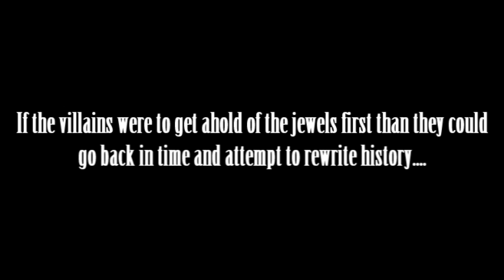Wishes Set Free [NON/DISNEY ROLEPLAY] [OPEN] DEADLINE: DEC. 1st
[READ DESCRIPTION]

First off, you should all know:
This is a CANON roleplay. I repeat, CANON roleplay. This means canon couples only. The only exception to that would be if you picked someone like Charlotte who has no love interest, than she could get with Proteus or some other lonely soul. XD

Okay, now that I've covered that..
As far as reserving characters there is a FIRST COME, FIRST SERVE rule. HOWEVER, you MUST make an intro video AND submit a small written audition. Let me elaborate, I don't want to roleplay with a person who speaks like this "Lik OMG lol I jus lik totlly saw dis cut guy." Just in the description of your intro video write a small little example of rping style or PM a sample to myself. You don't have to do this if I've formerly been in a roleplay with you because obviously I already know. :D (Again, I don't expect your grammar to be perfect and I know English isn't everyone's first language, I just want it to be understandable, ya know?)

ALRIGHT THIS IS VERY IMPORTANT! :) You may ask for ONE character. Just ONE for the moment. You can pick either hero, sidekick, or villain. This is just to start things out. You will be allowed more characters once the roleplay has actually begun.

OH and for your audition video, just make a recap of your character's story or if you're a villain you add their plans and who they're going after but make sure you include their past in it too. :3

LIST OF TAKEN/RESERVED CHARACTERS
Heroes/Heroines
Rapunzel - BoomerAANGProduction
Ariel - shortiepai
Tinkerbell - bannanakiwi
Mulan - DragonRiderofRohan
Alice - MorganCousinsInc
Eric - TheMasterEddo
Jasmine - QuietWonders
Meg - xRolePlayGirlStudios
Lilo - singingintherain1997
Anastasia - relhoff
Belle - XxLightxStarxXAgain
Kida - Adisenna
Esmeralda - AnimeFanGirl92
Giselle - TheNight130
Basil - writer0015
Chel - QueenofWolves02
Milo - theblackwerewolflady
John Silver (?) - beatensenseless902

Sidekicks
Pegasus - BoomerAANGProduction
Timon - shortiepai
Dixey - bannanakiwi

Villains
Hades - BoomerAANGProduction
Maleficent - shortiepai
Mother Gothel - bannanakiwi
Jafar - Sonihadow21
Ursula - xBluLady
Chernabog - HeavyLight17
Evil Queen - undergroundmermaid
Horned King - GAvillain

((IF YOU ASK FOR GISELLE OR PRINCE EDWARD THAN I SHALL PM YOU! You CAN ask for these characters. And you may use characters from non/disney movies. :) ))

RP run by: BoomerAANGProduction, shortiepai, and bannanakiwi! :) So if you have any questions, comments, or concerns please contact one of us! :)